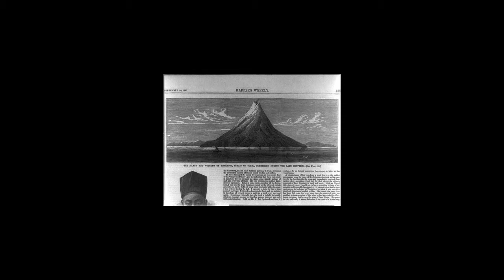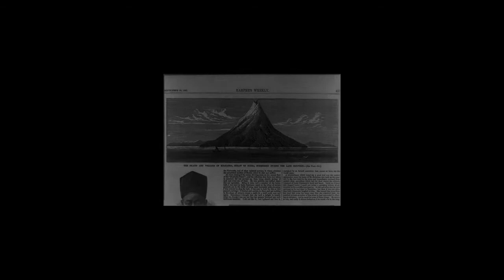August 26th...Krakatoa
Here is the latest from The Year Was, which is that thing I do every week. We are up to episode 79. This time we examine the year 1883 as the volcanic island of Krakatoa explodes.

Theme music by The Tim Kreitz Band